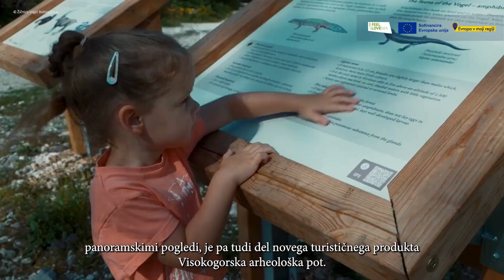Dobre zgodbe evropskih projektov: Vogel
Koliko razlogov potrebujete, da obiščete Vogel poleti? Mi vemo za 5 novih:
➕ nova panoramska krožna kabinska žičnica
➕ disk golf park
➕ nova gorska kolesarska pot
➕ visokogorska pohodniška arheološka pot
➕ nova tematska igrala za otroke

Podjetje Žičnice Vogel Bohinj, d.d. je s pomočjo evropskih sredstev in Ministrstva za gospodarstvo, turizem in šport izvedlo investicijo v skupni višini 8,7 mio €.

Vogel, 1923 m visok gorski masiv v jugovzhodnem delu Julijskih Alp, je ena najobširnejših visokogorskih planin v tem območju, obljudena že pred 5000 leti.

In zakaj se splača obiskati Vogel pozimi? Smučišče Vogel ponuja smuko izključno na naravnem snegu in ima najdaljšo smučarsko progo v Sloveniji, dolgo kar 7,5 km. Poteka od zgornje postaje sedežnice Šija do spodnje postaje nihalne žičnice.

Tako poleti kot pozimi pa Vogel ponuja prečudovite razglede, saj se z vrha vidi vse do Primorske ter okoliške Spodnje Bohinjske gore in Triglav z okolico.

Veste vi še za kakšen dober razlog?